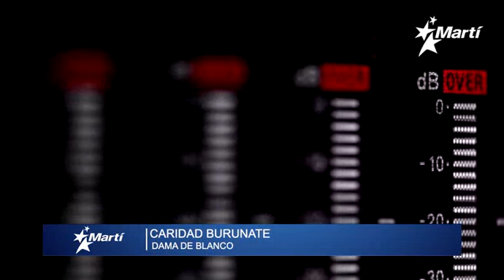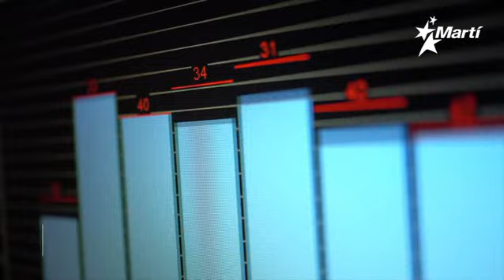Régimen cubano amenaza a Dama de Blanco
La policía política castrista advirtió a la activista y Dama de Blanco, Caridad Burunate, que no dejará entrar a su hija a Cuba si no deja de enviar dinero a lo que calificó como la "contrarrevolución".